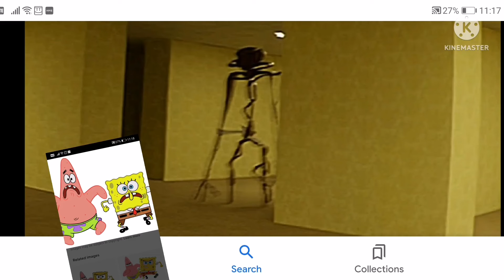RUN!!! (im not good at making this)